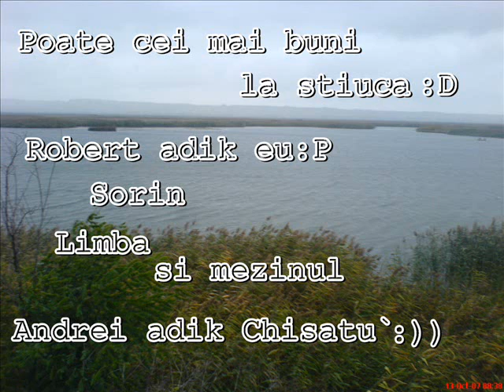stiuca de Suceava:)